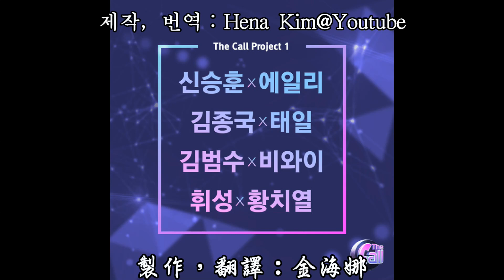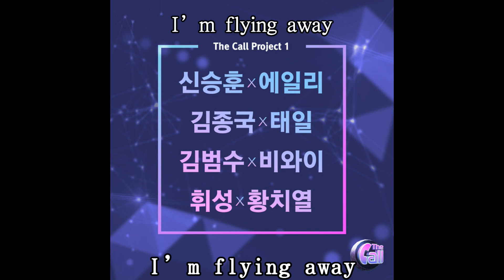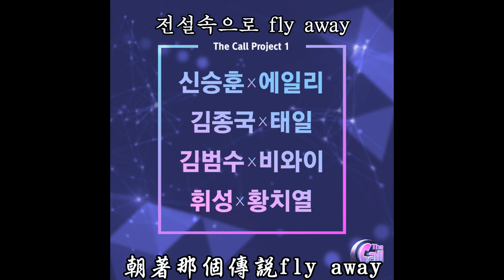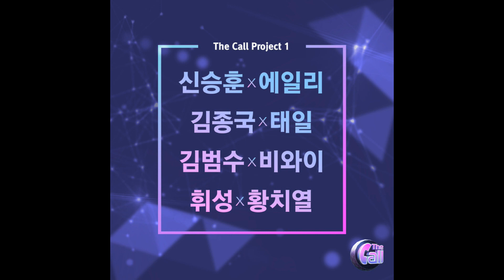[中韓字/가사] 申勝勳 (신승훈) X Ailee (에일리) - Fly Away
「就如某天從未受過傷的我一般
我將直面我曾經恐懼過的一切
就如經歷怎樣的黑夜 最終都會升起的太陽一樣
我將擺脫把我抓住的一切」